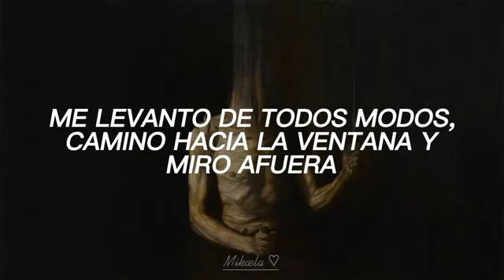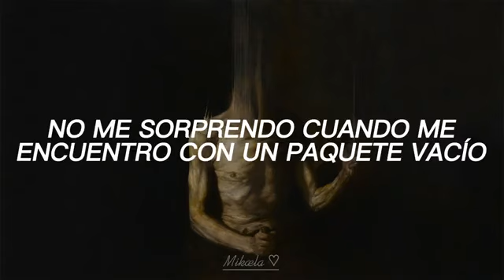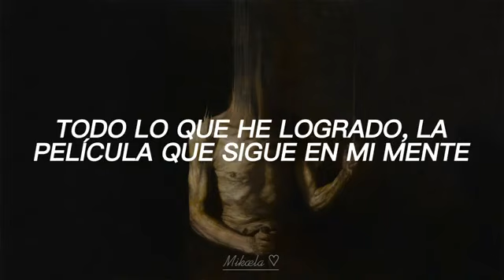Total Avsaknad Av Glädje - Apati (Sub Español)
ᴛᴇᴍᴀ: ᴛᴏᴛᴀʟ ᴀᴠsᴀᴋɴᴀᴅ ᴀᴠ ɢʟäᴅᴊᴇ ʙᴀɴᴅᴀ: Aᴘᴀᴛɪ
ᴀʟʙᴜᴍ: Mᴏʀɢᴏɴᴅᴀɢᴇɴ ɪɴsᴛäʟʟᴅ ɪ ʙʀɪsᴛ
ᴘå ɪɴᴛʀᴇssᴇ Añᴏ: 2010

 Lᴇᴛʀᴀ:

 ᴊᴀɢ ᴠᴀᴋɴᴀʀ sᴀᴋᴛᴀ, ᴅᴇᴛ äʀ söɴᴅᴀɢ ᴊᴀɢ ᴋᴀɴ ᴛʏᴅʟɪɢᴛ ʜöʀᴀ ʜᴜʀ ʀᴇɢɴᴇᴛ sʟåʀ ᴇᴍᴏᴛ ᴍɪᴛᴛ ғöɴsᴛᴇʀ Jᴀɢ ᴠɪʟʟ ɪɴᴛᴇ ʀᴇsᴀ ᴍɪɢ Kᴀɴ ᴊᴀɢ ɪɴᴛᴇ ʙᴀʀᴀ ғå ʟɪɢɢᴀ ᴋᴠᴀʀ ʜäʀ ᴜɴᴅᴇʀ ᴍɪɴ sᴍᴜᴛsɪɢᴀ ᴏᴄʜ ᴛʀᴀsɪɢᴀ ғɪʟᴛ? Mᴇɴ ᴊᴀɢ ʀᴇsᴇʀ ᴍɪɢ, ɢåʀ ғʀᴀᴍ ᴛɪʟʟ ғöɴsᴛʀᴇᴛ ᴏᴄʜ ᴛɪᴛᴛᴀʀ ᴜᴛ Gᴀᴛᴜʟʏᴋᴛᴏʀɴᴀ ʟʏsᴇʀ ᴜᴘᴘ ᴅᴇɴ ᴅʏsᴛʀᴀ ᴍöʀᴋᴀ ɴᴏᴠᴇᴍʙᴇʀɴᴀᴛᴛᴇɴ ɪ ᴅᴇᴛᴛᴀ ᴛʀᴀɢɪsᴋᴀ ᴍᴇᴅᴇʟᴋʟᴀssɢʜᴇᴛᴛᴏ I ᴇᴛᴛ ғöʀsöᴋ ᴀᴛᴛ sᴛɪʟʟᴀ ᴍɪɴ ɴɪᴋᴏᴛɪɴᴀʙsᴛɪɴᴇɴs sᴛʀäᴄᴋᴇʀ ᴊᴀɢ ᴍɪɢ ᴍᴏᴛ Jᴏʜɴ Sɪʟᴠᴇʀ ᴘᴀᴋᴇᴛᴇᴛ sᴏᴍ ʟɪɢɢᴇʀ ᴋᴀsᴛᴀᴛ ᴘå ᴅᴇᴛ ᴅᴀᴍᴍɪɢᴀ ɢᴏʟᴠᴇᴛ Jᴀɢ ʙʟɪʀ ɪɴᴛᴇ ғöʀᴠåɴᴀᴅ ɴäʀ ᴊᴀɢ ᴍöᴛs ᴀᴠ ᴇᴛᴛ ᴛᴏᴍᴛ ᴘᴀᴋᴇᴛ Mɪɴ ᴠᴀɴʟɪɢᴀ ᴛᴜʀ... Mᴇᴅ ᴇɴ ғɪᴍᴘ ɪ ᴍᴜɴɢɪᴘᴀɴ sᴀᴍᴍᴀɴғᴀᴛᴛᴀʀ ᴊᴀɢ ᴍɪᴛᴛ ʟɪᴠ ᴀʟʟᴛ ᴊᴀɢ åsᴛᴀᴋᴏᴍᴍɪᴛ, ғɪʟᴍᴇɴ sᴏᴍ ʀᴜʟʟᴀʀ ɪ ᴍɪᴛᴛ ʜᴜᴠᴜᴅ ᴋäɴɴs ᴋᴏʀᴛᴀʀᴇ äɴ ᴇɴ ʀᴇᴋʟᴀᴍғɪʟᴍ.. Äʀ ᴅᴇᴛᴛᴀ ᴠᴀᴅ ᴅᴇᴛ ɢåʀ ᴜᴛ ᴘå? Sᴋᴀ ᴅᴇᴛ ᴀʟʟᴛɪᴅ sᴇ ᴜᴛ såʜäʀ? Vᴀʀᴛ äʀ ᴅᴇɴ ɢʟäᴅᴊᴇ DU ᴋäɴɴᴇʀ.. Vᴀʀғöʀ ғåʀ ɪɴᴛᴇ ᴊᴀɢ ᴛᴀ ᴅᴇʟ ᴀᴠ ᴅᴇɴ? Vᴀʀғöʀ? Vᴀʀғöʀ? Vᴀʀғöʀ? Vᴀʀғöʀ?